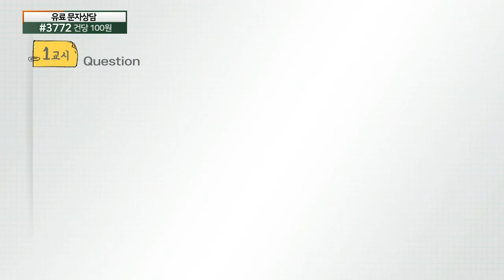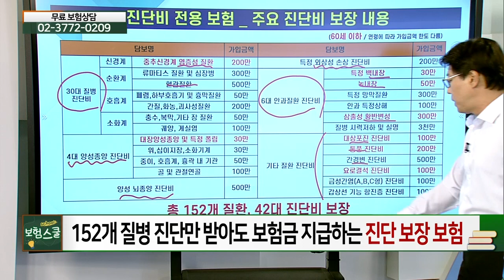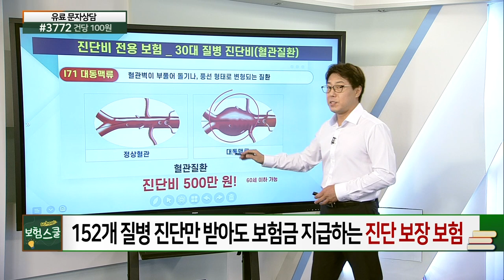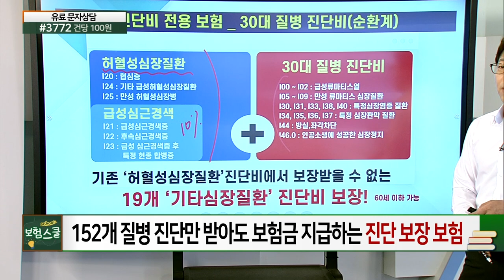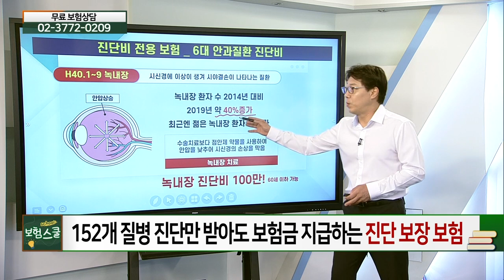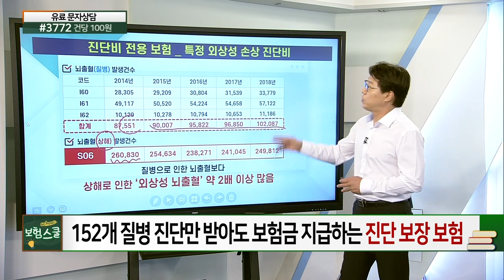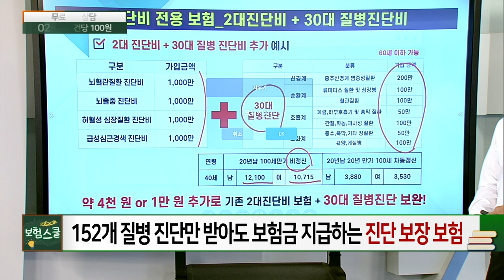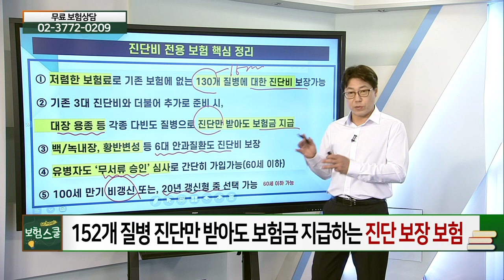152개 질병 진단만 받아도 보험금 지급하는 진단 보장 보험_꼭 알아둬야 할 보험 상식 (20210723)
# 152개 질병 진단만 받아도 보험금 지급하는 진단 보장 보험